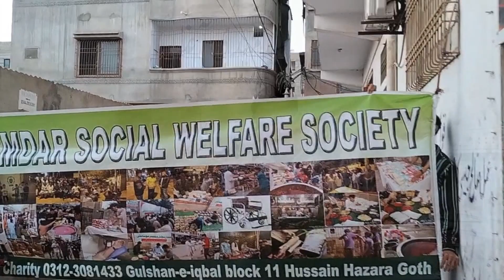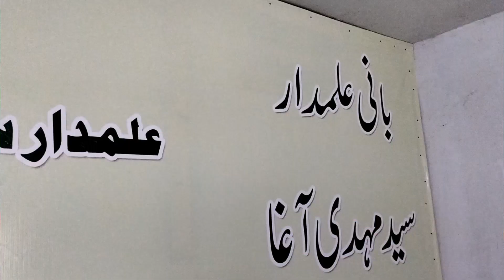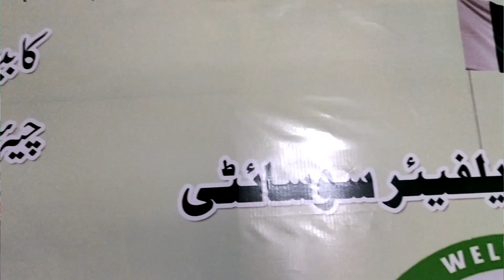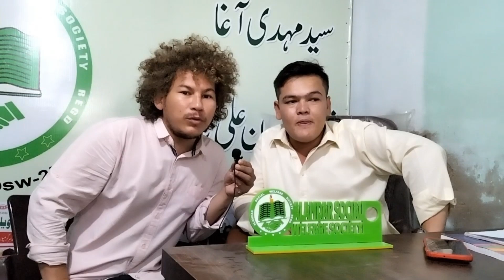About Alamdar Social Welfare Society how to help people in this Inflation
Alamdar Social Welfare Society To help our people who can nothing  So please donate alamdar Social Welfare Society Thanks ❤️

 kehte hai k Allah se tejarat krne ka  Sb Sy behtrn tariqa yahi hai ke Allah ke Sath Tejarat krO ❤️❤️

You can use this Music for your personal or commercial purpose even don't need to ask for any permission. If you need stock Music for any project, the cost can be very expensive. You don't need to special license to use the footage presented in this video. But you can't sell this footage.